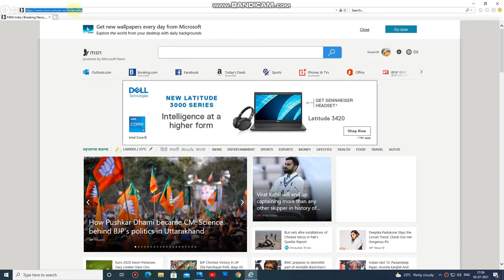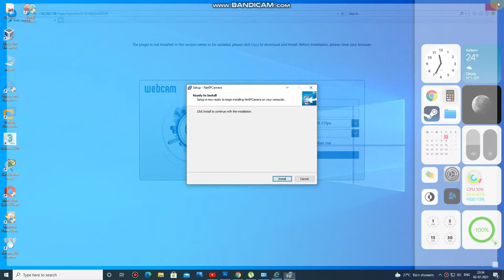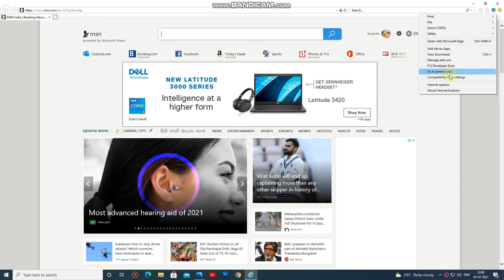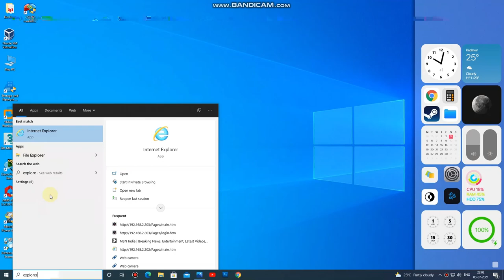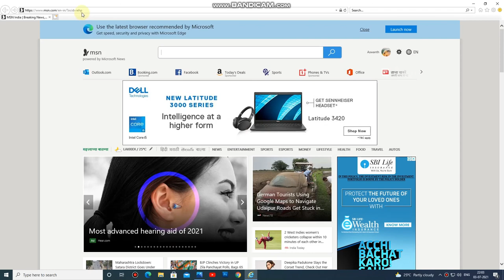Fix TVT CCTV Plug in Error | How to Run all CCTV Camera in Browser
How to configure your Internet Explorer to be able to view your CCTV system when you have a network-enable DVR (Digital Video Recorder).  Although these devices are very common, this step often causes confusion - it's really quite simple when your know-how!
Learn how to correctly install the web browser plugin to access CCTV devices via a web browser.